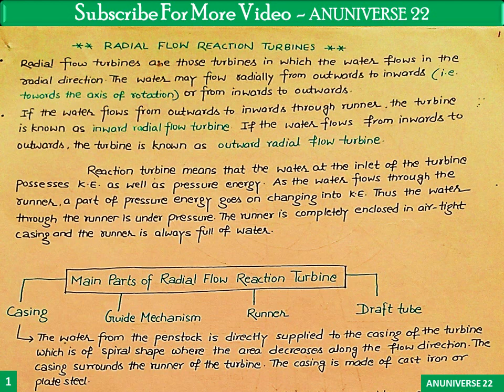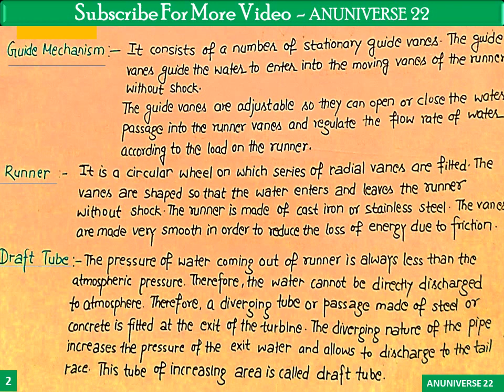ANUNIVERSE 22 - NOTES - FM -TURBINE -RADIAL FLOW REACTION TURBINE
TURBINE